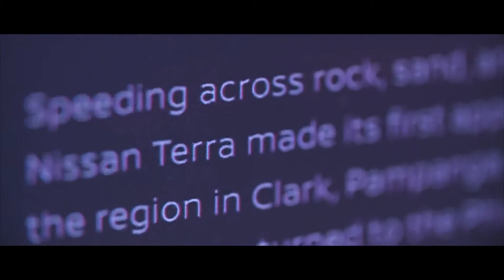Making History - Media Thanksgiving 2019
After a game-changing 2018, Nissan Philippines pays tribute to members of the media for being part in making history with the company. Here are the highlights from that night.